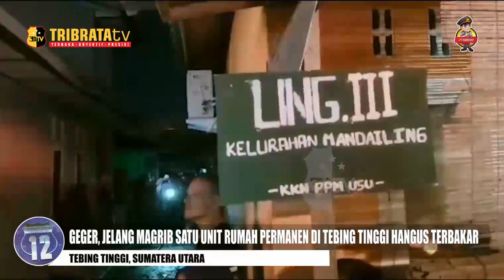GEGER, ELANG MAGRIB SATU UNIT RUMAH PERMANEN DI TEBING TINGGI HANGUS TERBAKAR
WARGA JALAN KAMPUNG KURNIA LINGKUNGAN TIGA/KELURAHAN MANDAILING/KECAMATAN TEBING TINGGI KOTA/SUMATERA UTARA/SENIN MALAM /MENJELANG SHOLAT MAGRIB DI GEGERKAN ADANYA SATU UNIT RUMAH PERMANEN HANGUS TERBAKAR DI LALAP SI JAGO MERAH/KUAT DUGAAN KEBAKARAN TERJADI AKIBAT KORSLETING LISTRIK//
KEJADIAN BERAWAL/DIMANA PADA SAAT SEBELUM KEJADIAN/ PEMILIK RUMAH KHAIRUL BERSAMA ISTRI DAN ANAKNYA TIDAK BERADA DI DALAM RUMAH//

TIBA-TIBA WARGA DI SEKITAR LOKASI KEJADIAN TERKEJUT/MELIHAT ADANYA GUMPALAN ASAP HITAM KELUAR DARI  DALAM RUMAH MILIK KHAIRUL/TAKUT MENJALAR KERUMAH TETANGGA WARGA LANGSUNG MENGHUBUNGI PIHAK KEPOLISIAN POLRES  TEBING TINGGI/DAN DINAS PEMADAM KEBAKARAN KOTA TEBING TINGGI//

BERSELANG LEBIH KURANG SATU JAM/DENGAN LIMA UNIT MOBIL DAMKAR DI TERJUNKAN KELOKASI/PETUGAS DAMKAR DI BANTU WARGA BERHASIL MENJINAKAN SI JAGO MERAH//

MENURUT KETERANGAN SAKSI SUFENDI MENGATAKAN/KEJADIAN PADA SAAT MENJELANG SHOLAT MAGRIB /DIMANA PEMILIK RUMAH TIDAK ADA DI TEMPAT/ API PERTAMA KALI DI LIHAT DARI SALAH SATU AC  MILIK KORBAN/KUAT DUGAAN KEBAKARAN AKIBAT KORSLETING SEHINGGA MENIMBULKAN KEBAKARAN/TIDAK ADA KORBAN JIWA ATAS PERISTIWA INI//

ATAS KEJADIAN INI/PIHAK DARI KEPOLISIAN POLRES TEBING TINGGI BELUM BISA MEMBERIKAN KETERANGAN ASAL API/DAN MASIH DALAM PENYELIDIKAN